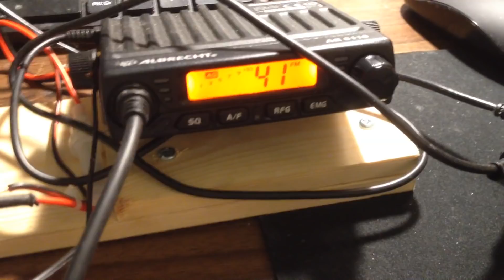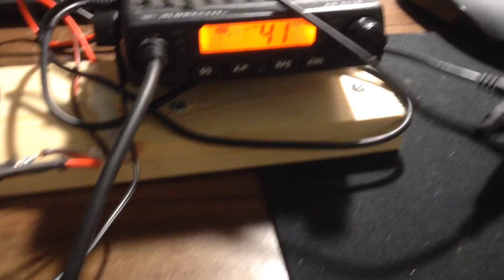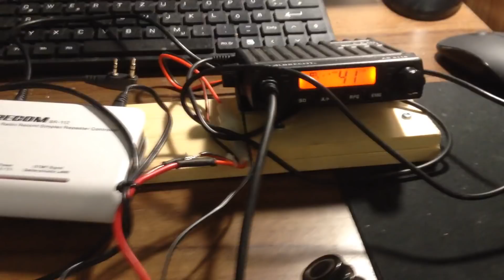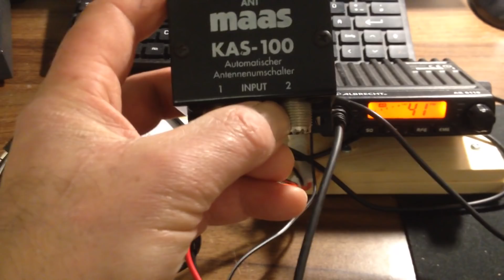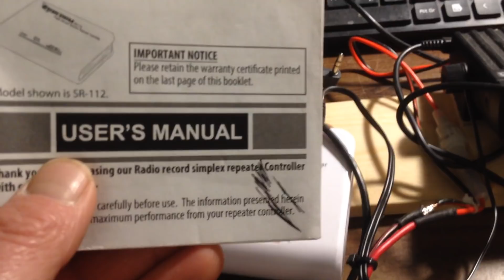Cb Funk Sprachrepeater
Cb Funk Sprachrepeater Video für Stephan